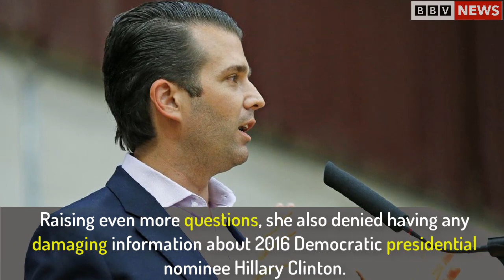Breaking News : Russian lawyer who met with Donald Trump Jr. denies she's connected to the Kremlin